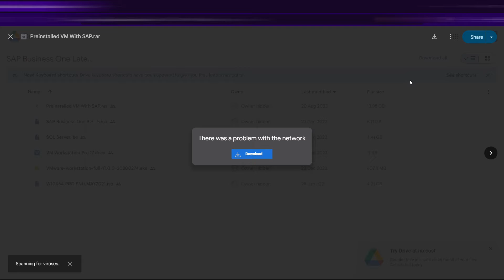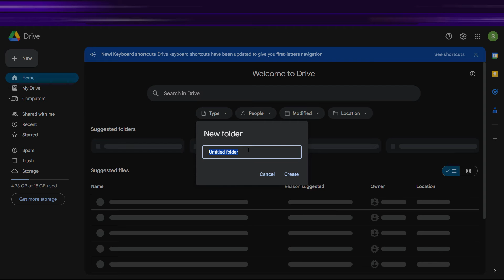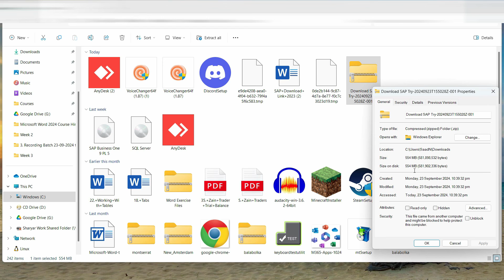Can You REALLY Fix Google Drive Download Quota Exceeded Error in 5 Minutes?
In this Topic We will learn how to Fix Google Drive Download Quota Exceeded Error in 5 Minutes?. For more informative videos like this please mention down below in comments about future topics you wanna see on this channel and ill add them for you

Upskill-edu is the one stop platform for all your How to Guides , Easy Fixes of Problems with Quick Solutions

Course Link

Recording Microphone
Laptop Used

This tutorial can be applied on computers, laptops, desktops, and tablets running the Windows 10 and Windows 11 operating systems (Home, Professional, Enterprise, Education) from all supported hardware manufactures, like Dell, HP, Acer, Asus, Toshiba, Lenovo, Alienware, Razer, MSI, Huawei, Microsoft Surface, and Samsung.